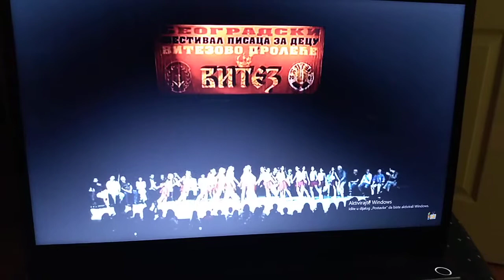Leontina Skolska pesma